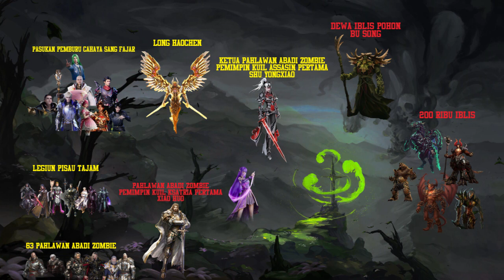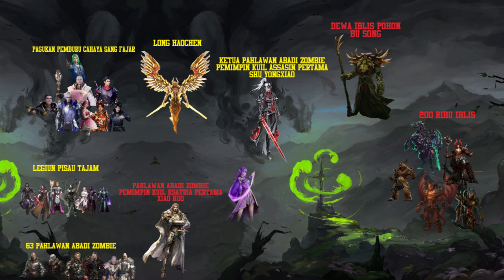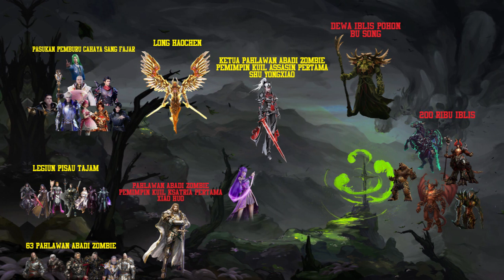Throne Of Seal Episode 379, Melawan Dewa Iblis Pohon Peringkat ke 20, Dewa Iblis Bu Song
Upload di usahakan tiap hari kalo ga ada kendala
Setiap Hari 2 episode

untuk tata bahasa sebelumnya mimin berusaha sebaik mungkin untuk rekap tiap kalimat agar mudah dipahami dan dimengerti dan engga asal copy paste sembarangan dan alur cerita dipastikan sedetail mungkin, tidak ada pemotongan alur cerita yg terlewat ..selamat mendengarkan :)

Throne Of Seal versi novel  untuk penomeran episode versi mimin sendiri yang buat ,biar teratur :)

Tingkatan Pasukan Pemburu Iblis

1.Tingkat Prajurit
2.Tingkat Jendral
3. Tingkat Komandan
4. Tingkat Raja
5. Tingkat Kaisar
6. Tingkat Bergelar (pasukan pembunuh dewa iblis yg dipimpin Chen Zidian sang legendaris ) dan Pasukan Pemburu Iblis Secercah Cahaya Harapan yang di pimpin Long Haochen

Tingkatan level Ksatria
Ksatria Langkah 4 energi spiritual 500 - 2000 =Ksatria Agung
Ksatria Langkah 5 energi spiritual 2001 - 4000 =Ksatria Bumi
Ksatria Langkah 6 energi spiritual 4001 -10,000 = Ksatria Cahaya
Ksatria Langkah 7 energi spiritual 10,001 - 30,000= Ksatria kuil.
Ksatria Langkah 8 energi spiritual 30,001 -100,000= Ksatria Suci
Ksatria Langkah 9 energi spiritual 100,001 -999,999= Ksatria Ilahi (Long Haochen saat ini Ksatria Langkah 9 tingkat 5 energi spiritual 500,000)
Ksatria Langkah 10 energi spiritual 1,000,000 = Ksatria  Dewa.

Menceritakan anak laki laki bernama Long Hao Chen yang sangat menyayangi ibu nya dia berusaha keras untuk menjadi seorang ksatria sejati dan membentuk tim pemburu iblis no 1 untuk melindungi ibu dan dunia dari serangan iblis ,Long Haochen berusaha menjadi ksatria melebihi ayah nya untuk menghadapi kaisar iblis di waktu yang akan datang.

Terimakasih atas dukungan nya semoga selalu sehat

ThroneOfSealEpisode29 ThroneOfSealEpisode30 ThroneOfSealEpisode31 ThroneOfSealEpisode32 Throne Of Seal Season 2 Episode 1 Throne Of Seal Season 2 Episode 2
Throne Of Seal Season 2 Episode 3 Throne Of Seal Season 2 Episode 4 Throne Of Seal Season 2 Episode 5 Throne Of Seal Season 2 Episode 6